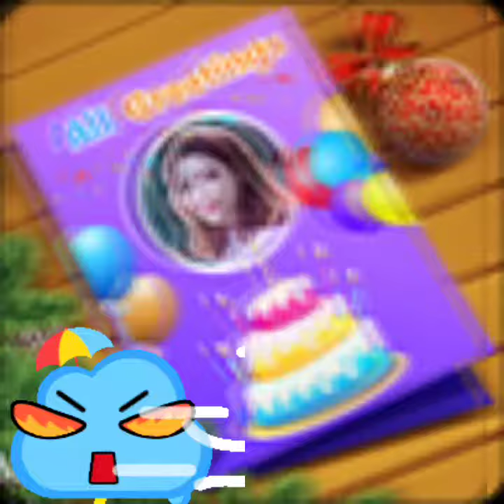hi guys tommorow please comment please I'm lonely.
please comment on if I should react to or play I can only make gacha club characters and play among us but if you want me to do another like different games I'll pick one or two have a great day Meow~ Meow~.

tommorow tho I'm doing something big for you guys sorry if I say meow meow I'm a boy that's now my outro. bye,.😀

you might have to pause it to comment because it's kinda short nowwwwww bye 😀